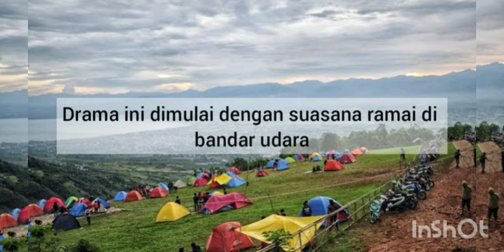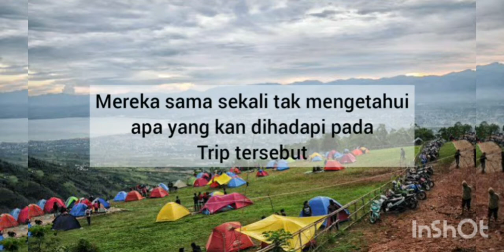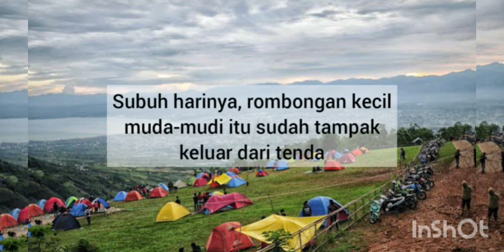Drama Audio - 'Di Atas Awan' (part1)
Desa di atas awan menjadi tujuan trip Lilian dan keempat kawannya kala itu. Terletak di pulau Sulawesi, destinasi kelimanya cukup berbeda dibanding perjalanan mereka yang sebelumnya. Lilian beserta sahabat baiknya sejak kecil (Keynara) lalu bersama Marcel kakaknya, Aline pacar Marcel, dan Erick sahabatnya di sekolah, adalah muda-mudi pencinta alam. Sudah pelbagai pelosok Indonesia yang mereka jelajahi. Namun, pada trip kali itu akan sangat berbeda. Bukan karena tempat yang baru pertama kali mereka kunjungi, melainkan itu menjadi liburan maut, dan pada akhirnya rahasia yang tersimpan bertahun-tahun pun terbongkar.

Terima kasih bagi voice talent di luar F29 yang telah bersedia turut dalam drama Di Atas Awan Part1 ini🙏

Daftar Voice talent :
Lilian diperankan Wulan Finix
Keynara diperankan Dyta Finix
Marcel diperankan Reza
Aline diperankan Zhizie Finix
Erick diperankan Udin.

Penulis naskah sekaligus editor Zhizie Finix.